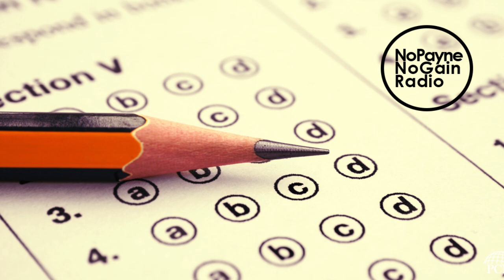No Payne No Gain: Retirement Planning Quiz!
Retirement Planning Quiz! School is back in session. Ryan and Bob give you a multiple choice quiz on important retirement questions!